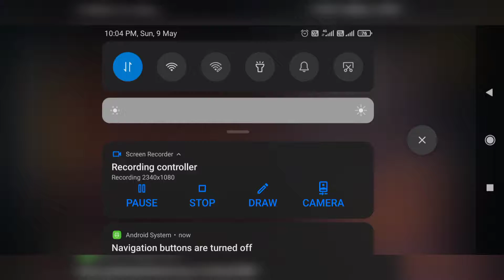Modern combat gameplay